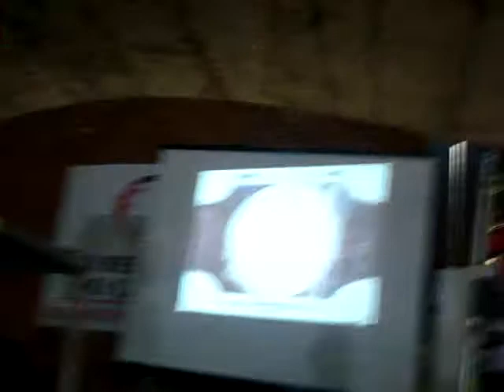BRPF '09 Speed Masc. - Benicio - Faep 2-X NM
Brazil Pump Festival 2009